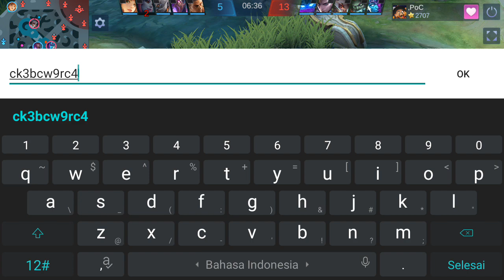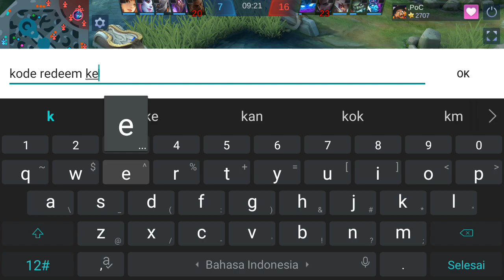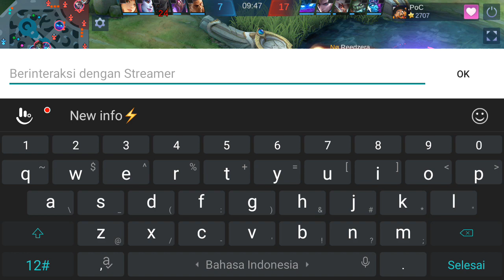SKIN LEGEND GRATIS❗KODE REDEEM ML APRIL MOP 2021 | NEW REDEEM CODE MOBILE LEGEND TODAY 100% WORK !!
3 KODE REDEEM ML FREE ZODIAC SKIN AURORA TODAY - CODE REDEEM ML TODAY FREE DIAMOND ZODIAC SKIN SPECIAL M2 2021

5 CODE REDEEM ML TODAY FREE DIAMOND SKIN FRAGMENT 2021

4 KODE REDEEM ML LIMITED JANUARI 2021 - CODE REDEEM ML TODAY GAMEPLAY

6 KODE REDEEM ML HARI INI SPECIAL TAHUN BARU 2021 - NEW CODES REDEEM ML TODAY

5 KODE REDEEM ML AKHIR TAHUN 2020 - NEW CODES REDEEM ML TODAY

4 CODE REDEEM ML LIMIT TODAY - KODE REDEEM ML HARI INI DESEMBER 2020